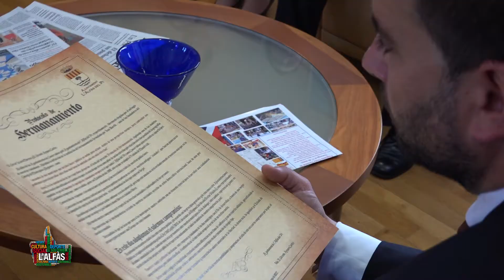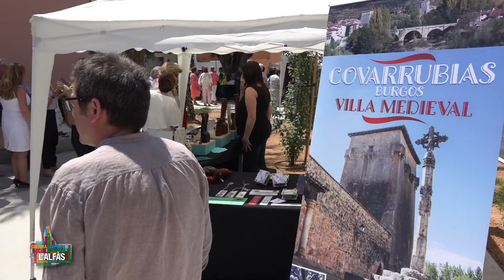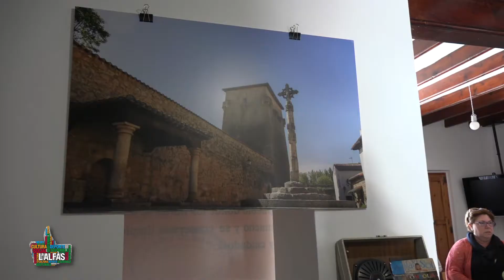L’Alfàs del Pi y Covarrubias, dos ciudades hermanas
El alcalde de l’Alfàs del Pi, Vicente Arques, y el de Covarrubias, Óscar Izcara, han refrendado hoy la unión entre ambos municipios firmando un protocolo de hermanamiento en el Salón de Plenos del consistorio alfasino, acto que ha contado con la participación de la diputada provincial de Ciudadanos Europeos, Mercedes Alonso, y del cónsul honorario noruego, Jan Arild Nilsen.
Una delegación de la localidad burgalesa ha viajado esta semana a l’Alfàs del Pi para ratificar el protocolo de hermanamiento suscrito entre ambos municipios el pasado mes de octubre en Covarrubias y para participar activamente en los actos conmemorativos del Día de Noruega, que tendrán lugar mañana.
“Hemos aprovechado la celebración del 17 de mayo para consolidar la unión entre dos localidades que tienen un fuerte vínculo con Noruega, Covarrubias a través de la princesa Kristina y l’Alfàs al albergar la segunda colonia más importante de noruegos”, ha declarado el alcalde alfasino, Vicente Arques. Sobre este hecho, la diputada provincial de Ciudadanos Europeos, Mercedes Alonso, ha señalado que “Alicante reúne todos los requisitos para ser una tierra de acogida y de progreso”. De ahí que colonias como la noruega de l’Alfàs del Pi lleven cerca de cinco décadas asentadas en la provincia.